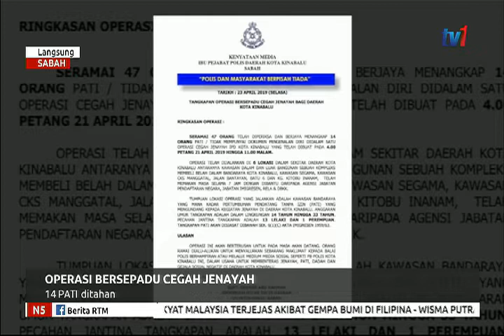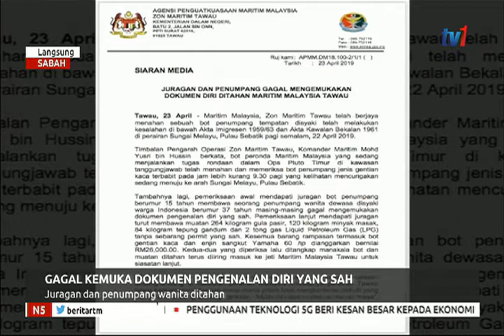N5-LANGSUNG: SABAH [23 APRIL 2019]